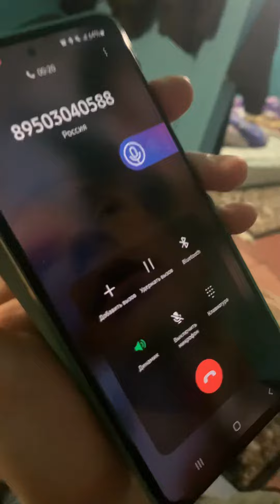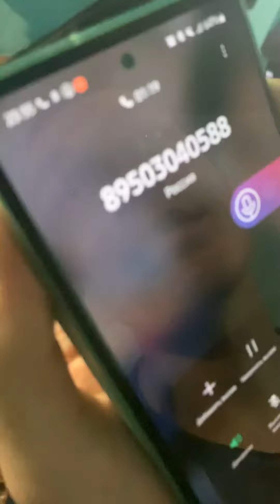8 декабря 2021 г.